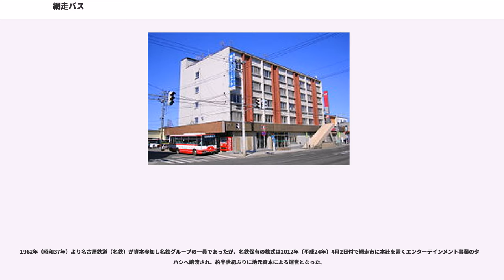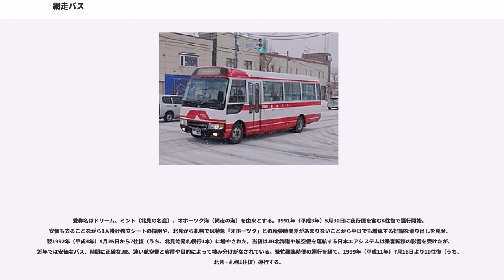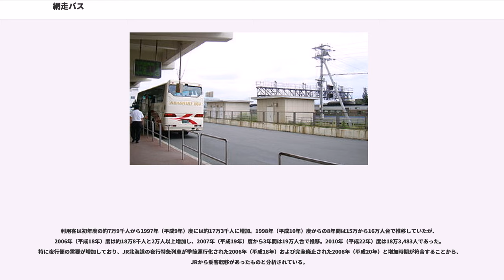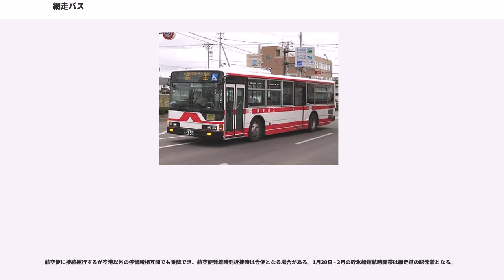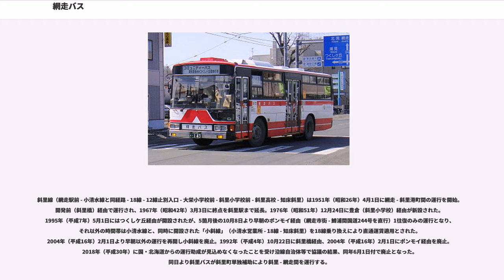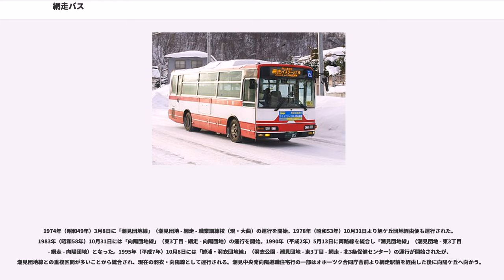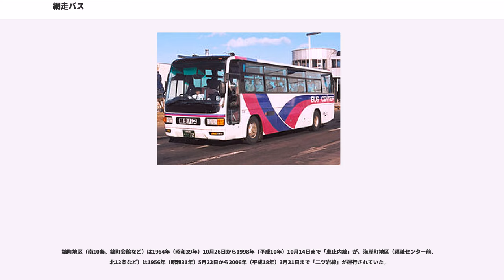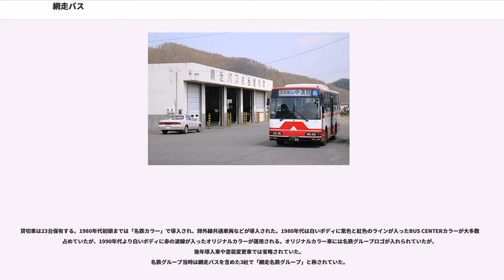網走バス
網走バス株式会社（あばしりバス）は、北海道網走市に本社を置き、バス事業などを行う企業である。

1962年（昭和37年）より名古屋鉄道（名鉄）が資本参加し名鉄グループの一員であったが、名鉄保有の株式は2012年（平成24年）4月2日付で網走市に本社を置くエンターテインメント事業のタカハシへ譲渡され、約半世紀ぶりに地元資本による運営となった。

会社の流れとしては、1936年（昭和11年）に網走在住の有志が設立した三共自動車株式会社が最初。網走市街線を運行したが、1943年（昭和18年）に北海道における旅客自動車運輸事業統合要綱（いわゆる戦時統合）により北見乗合自動車株式会社（のちの北見バス、北海道北見バスの前身）へ統合され、その後運休となった。

1949年（昭和24年）6月には網走商業組合よりバス企業設立について提案があり、北見バスより休止路線の復活と、将来の独立を前提とした網走市を中心とする免許委譲および新規路線出願の協力を取り付け、同年11月に北見バス網走営業所として営業を開始。網走市内線（甲・乙）、常呂線の3路線が運行された。

1951年（昭和26年）に入り、北見バス監査役（網走バス設立発起人代表）および網走営業所従業員によって独立準備が急がれ、その前提として同年4月に北見バス網走支社を設立し、美幌、小清水、斜里方面へ路線を拡大した。同年10月に北見バスと網走バス設立発起人代表の間で業務の譲渡・譲受契約が成立。1952年（昭和27年）1月25日に網走バス株式会社として設立登記が完了。独立会社として営業を開始した。

すべて北海道に所在
一部の停留所では網走観光交通の時刻を併記するが、乗車券類は運行会社発券分のみ使用可。

都市間バスは全車にエアロクィーンが用いられる。独立3列シートで後部は4列となる。一般路線車は1987年（昭和62年）から2002年（平成14年）まで5年に1度のサイクルで湧網線に新車を導入しており、余剰車は他路線に転用していた。赤色と白色のいわゆる「名鉄カラー」だが、色面積や前面デザインが多少異なる。ラッピング広告車両もあり。女満別空港線には一般路線車やエアロスター自家用マスク車が使われていたが、リムジンバス仕様車の譲渡を受け知床エアポートライナーとともに専用車とする。

一般路線用・都市間用を合わせた路線バス車両は2017年（平成29年）3月31日現在で41台保有する。
1995年（平成7年）よりくしろバスと共同で釧路線「特急流氷号」を季節運行していたが廃止され、札幌線1路線の運行となっている。

愛称名はドリーム、ミント（北見の名産）、オホーツク海（網走の海）を由来とする。1991年（平成3年）5月30日に夜行便を含む4往復で運行開始。安価も去ることながら1人掛け独立シートの採用や、北見から札幌では特急「オホーツク」との所要時間差があまりないことから平日でも増車する好調な滑り出しを見せ、翌1992年（平成4年）4月25日から7往復（うち、北見始発札幌行1本）に増やされた。当初はJR北海道や航空便を運航する日本エアシステムは乗客転移の影響を受けたが、近年では安価なバス、時間に正確なJR、速い航空便と客層や目的によって棲み分けがなされている。繁忙期臨時便の運行を経て、1999年（平成11年）7月16日より10往復（うち、北見 - 札幌1往復）運行する。

途中停留所は北見バスターミナルのみ、降車専用は札幌行の時計台前・北2条西3丁目、網走行の網走駅前であったが、1997年（平成9年）4月1日より美幌（北見バス美幌営業所前）、2004年（平成16年）4月1日より女満別西通り、同年10月3日より菊水元町7条（札幌市白石区。札幌行降車専用）、2009年（平成21年）4月1日より西7号線（北見市。北見・網走行降車専用）を新設。美幌停留所は1998年（平成10年）12月1日より美幌駅前ターミナルに移設された。北見・網走行は路線開設以来札幌ターミナル始発で、札幌駅前ターミナルは札幌行の終点として降車のみ扱っていたが、2016年（平成28年）4月1日より昼行便のみ乗車扱いを開始した。

開設当初から国道39号石北峠経由で運行され、高速道路・自動車専用道路は旭川紋別自動車道上川層雲峡IC - 道央自動車道札幌IC間を利用する。旭川紋別自動車道のオホーツク管内側は順次延伸しているが（記事が出た...